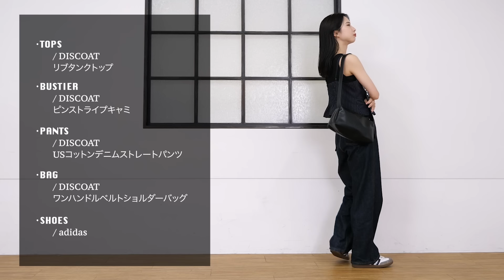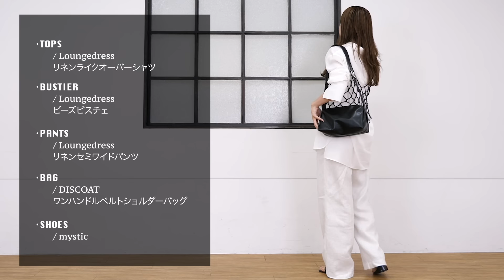【必ず使える】アパレル女子おすすめのマストバイアイテムをご紹介！夏のセールで失敗しないコツも🛒🤍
いつもパルクロチャンネルを

今回はPAL PR 3人の
SALEおすすめアイテムをご紹介します！
ほぼ私たちのWISH LISTでした。笑笑

SALEならではの失敗しない購入時のポイントも！🛒🤍

編集：yuzu

レースパッチワークベアサロペット / Kastane

シアーニットドルマンラグラン / CIAOPANIC TYPY

カップ付きアメスリタンクワンピース / LARUTA

【PAL CLOSET/パルクローゼット】
▼公式オンラインストア